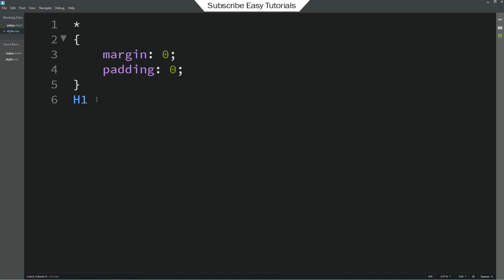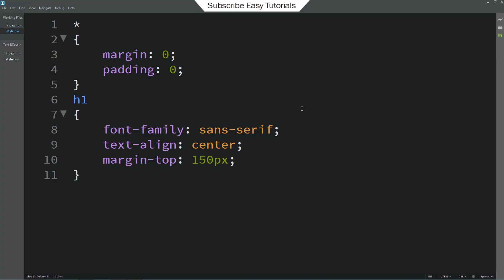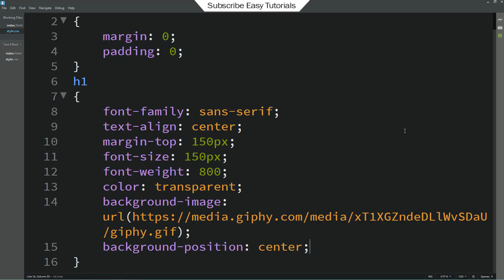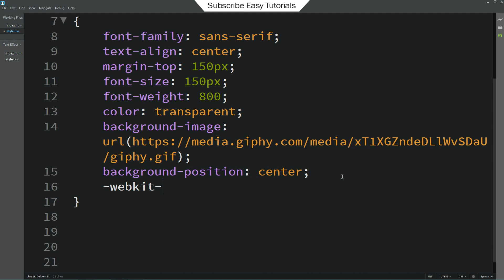How To Create Animationed Text Background Effect In CSS | CSS Tutorial For Beginners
Learn How To Make Animated Text Effect Using HTML And CSS, Text Background Animation Tutorial Using CSS Step By Step Tutorial

In this video you will learn to add different background for text, using HTML and CSS, I will be using GIF file as a background for text to add animated background effect on Text on website.